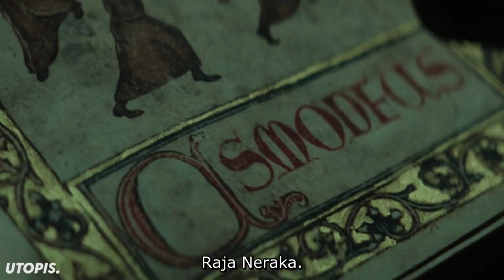PASTOR TERSAKTI PUN DIBUAT KEWALAHAN MENGHADAPI RAJA IBLIS ASMODEUS DEMI MENYELAMATKAN SEORAN BOCAH!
LIKE, COMMENT, SHARE, dan SUBSCRIBE, karena itu adalah salah satu bentuk support terhadap channel ini agar channel ini semakin berkembang. dan tentunya biar gue semakin semangat membuat video-video yg lainnya. terimakasih !